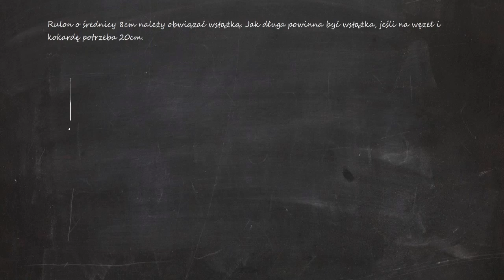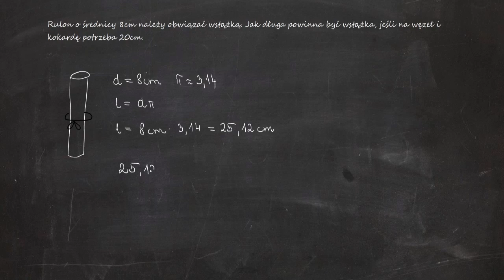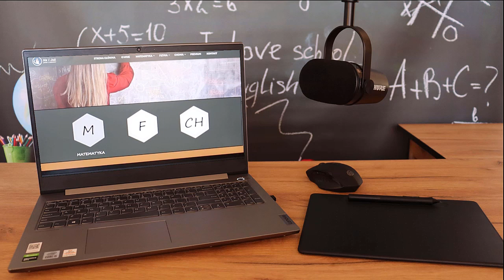Rulon o średnicy 8cm należy obwiązać wstążką. Jak długa powinna być wstążka, jeśli na węzeł...